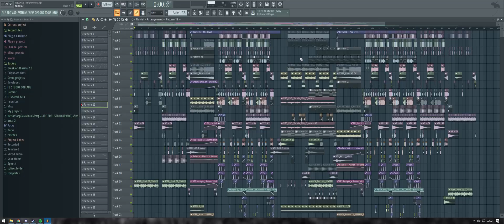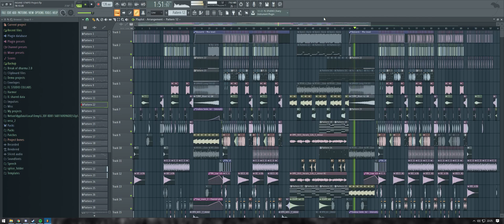FL Studio - INSANE STMPD Style Project [Seth Hills] 🔥🔥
Hey guys :P

Today I'm back with this INSANE STMPD Style project for you to learn from. FL Studio 20 is required to open this project.